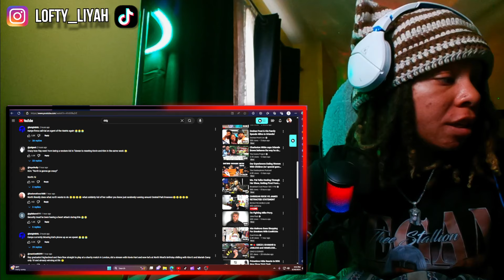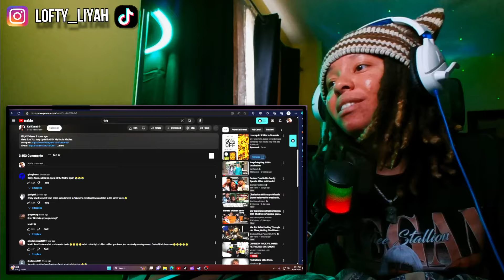She Need A Channel🔥LoftyLiyah Reacts To Kai Cenat Celebrating North West's 11th Birthday!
kai cenat Celebrating North West's 11th Birthday!

Transcript